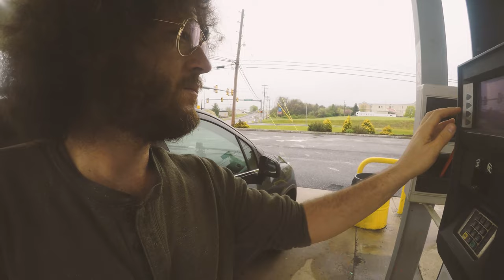IBC 2022 Dispatch #1 : Onward to Memphis!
Got quite a lot of plates spinning on this trip and don't have a whole lot of time to put these together so sorry for the terrible editing!